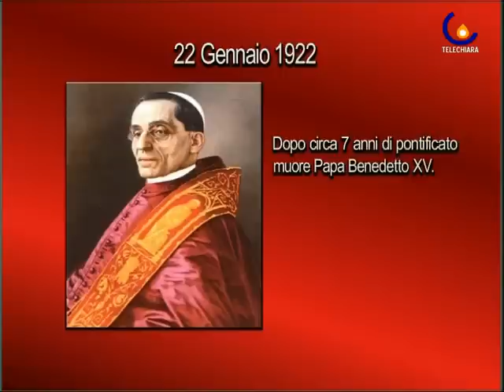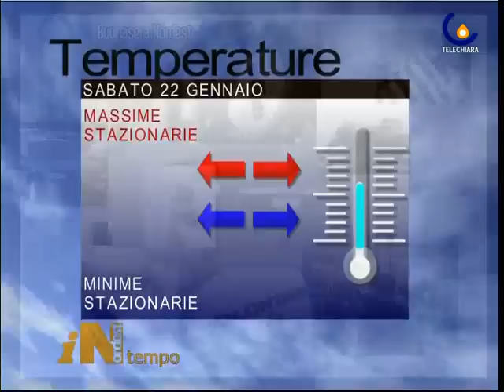110121 Mara Borriero candidata alla presidenza nazionale Aidda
Padova - Mara Borriero presidente della delegazione Veneto Trentino di Aidda si racconta anche come candidata nazionale. Le donne, il mondo dell'impresa, la rete e un cambiamento culturale (Micaela Faggiani)